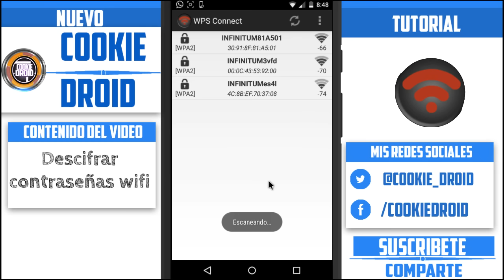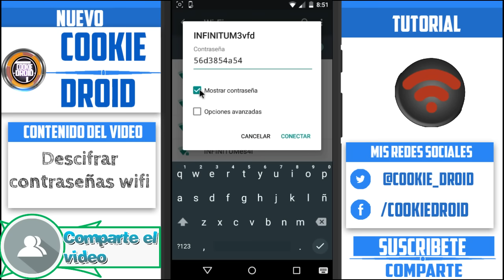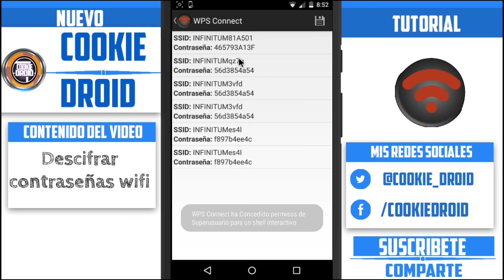Como Descifrar Contraseñas WiFi En Android 2016 [ROOT]